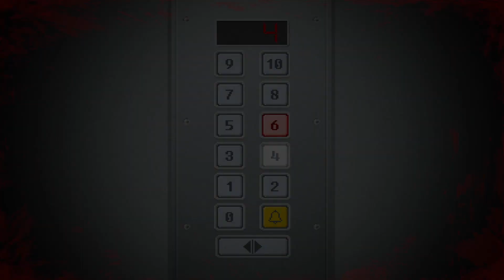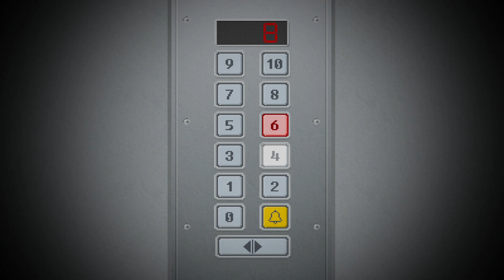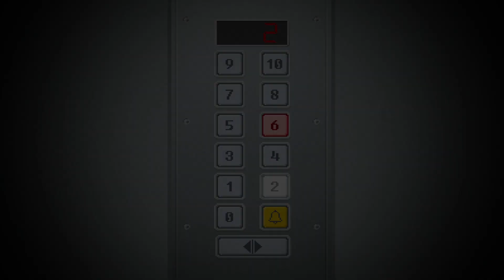ГУЛЯЕМ ПО ЭТАЖАМ - Yuppie Psycho #6 (Прохождение на русском)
Приветствую всех на своем канале, меня зовут Рицу, и сегодня мы начинаем прохождение Yuppie Psycho.